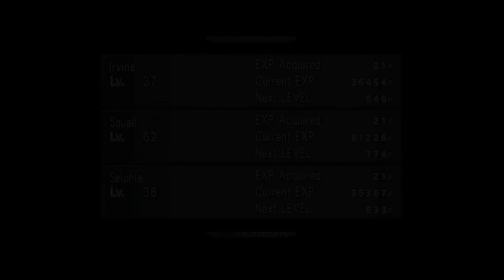Ultimecia Castle Part 1 -Final Fantasy VIII Let's Play Part 57